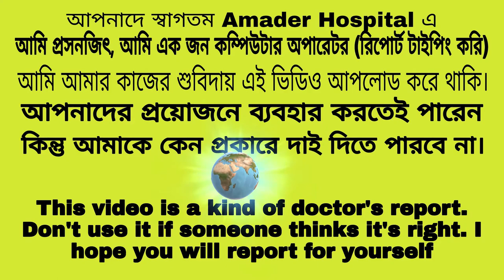Echo Report Online || Anterior wall and apical hypokinesia || Online Format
|| Repotting bay   Dr. Anup Kumar Howlader
 MBBS, (DMC), MD (Cardiology)
 Consultant (Cardiology)
 National Institute of Cardio Vascular & Diseases

This format is available MS Word, PDF, JPG. If anyone needs comment
typing End video cord (15Aug21)

ECHO - CARDIOGRAPHY  REPORT

 2D & M-Mode Measurements:

AO : 25 mm LVIDd : 49 mm IVSTd :  7 mm
LA : 30 mm LVIDs : 48 mm PWTd :  9 mm
ACS : 16 mm EF : 46 % RVIDd : 21 mm
TAPSE : 21 mm

Wall Motion: Anterior wall and apical hypokinesia with good LV systolic dysfunction
Cavity: Normal LA & LV; Normal RA & RV; Normal AO, PA & IVC;
Septum: Intact IAS & IVS
Thrombus/ Vegetation/ PE: Absent.
Valves: Morphologically all valves are normal.

Conclusion:
* Anterior wall and apical hypokinesia with good LV systolic dysfunction
* LVEF: 46 % (good LV systolic dysfunction).
* No pericardial effusion.
* Normal RV systolic function.

cardiac imaging,
echocardiography,
cardiology,
debakey heart & vascular center,
cardiac mri,echo report online,
echo report Format,
Anterior wall and apical hypokinesia,
echo report,
cardiac magnetic resonance
imaging,
apical,
apical hypokinesia,
anterior wall myocardial infarction,
Amader Hospital,
আমাদের হাসপাতাল,
regional wall motion abnormality